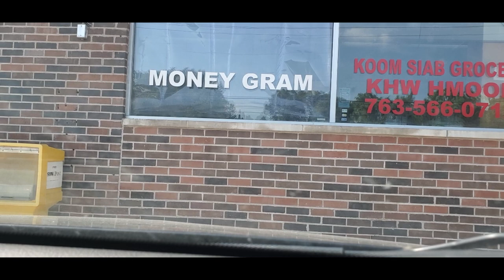Txhob Nyhos Luag Tsam Txog yus 7/2nd/2022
Txhob Nyhos Luag Tsam Txog yus

Yog Nej LeejTwg Muaj DabNeeg NeejNeeg Xav Kom Kuv Hais No Ces Hu Rau Kuv